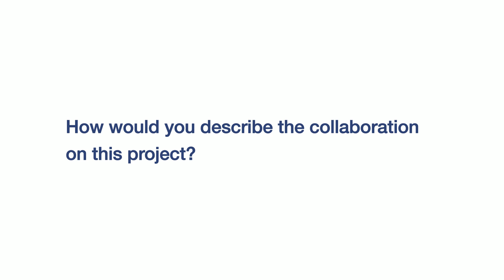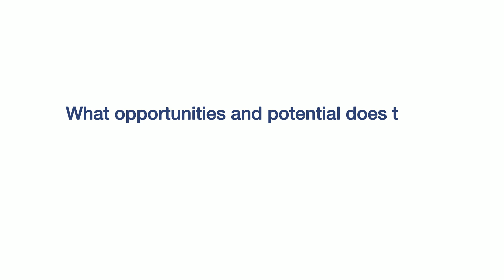Pilot installation of HighPerformance Press at Smurfit Westrock Roermond Paper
The installation of the HighPerformance Press in the press section of Smurfit Westrock Roermond Paper's PM 1 was completed in only 38 hours.

The advantages of the new press solution became immediately clear: The HighPerformance Press increases the dry content of the paper web after the press section and enables Smurfit Westrock to make significant steam savings in the dryer section. As a result, energy consumption and CO2 emissions can be significantly reduced.